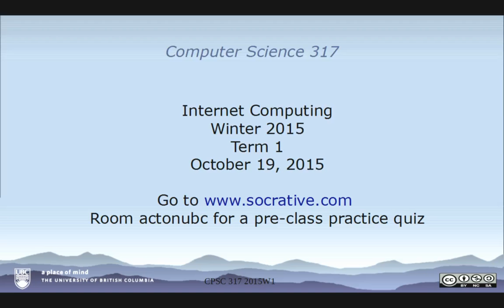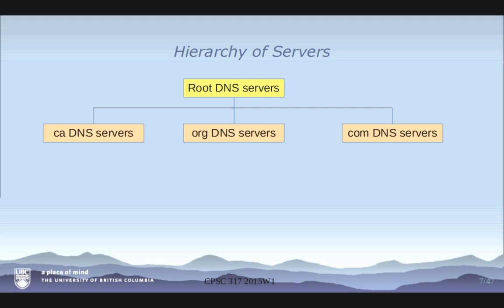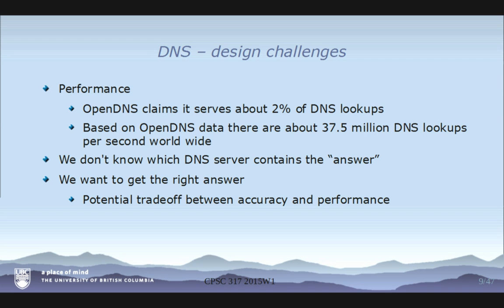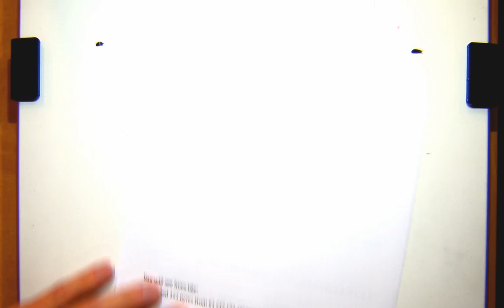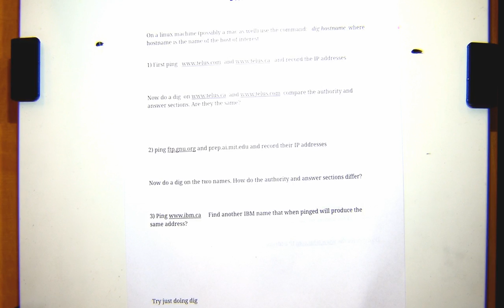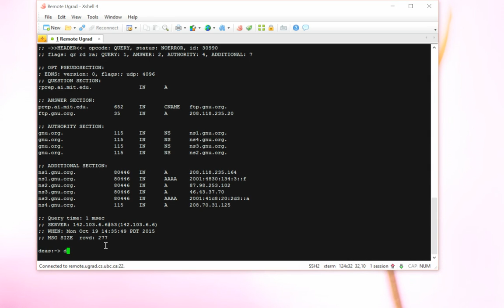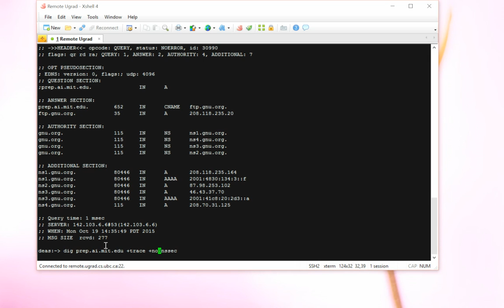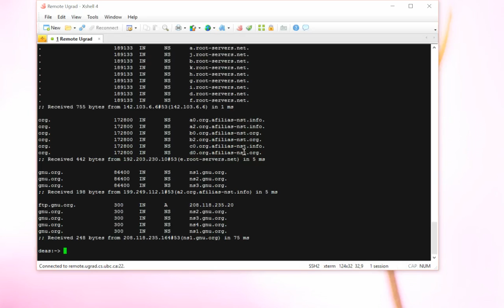cpsc317 20151019 140001 1